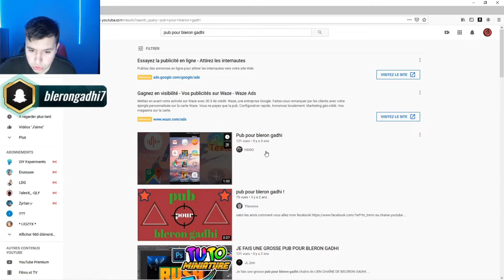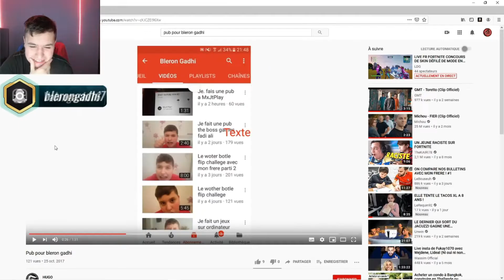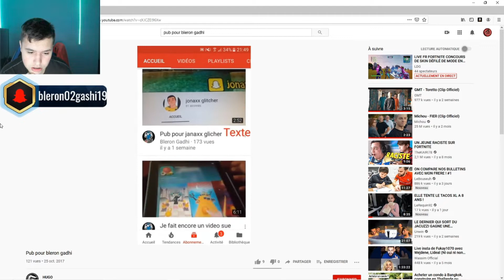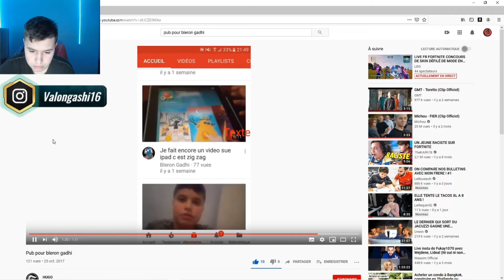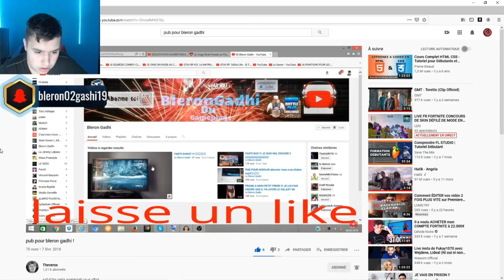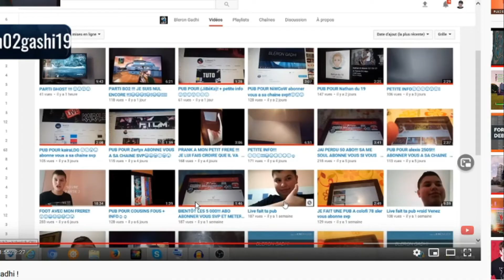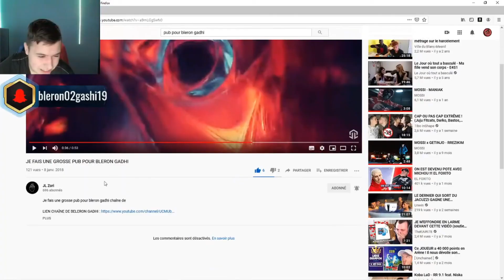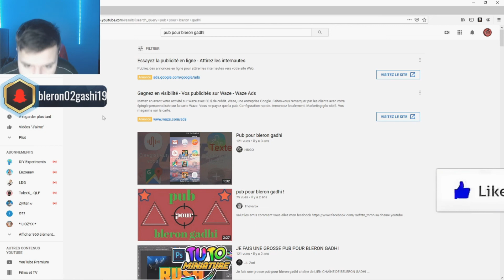JE REAGIS A MES ANCIENNES PUB *UNE CATASTROPHE*!!!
ME SOUTENIR DANS LA BOUTIQUE FORTNITE (BLERONGADHI56YT) MERCI

MON SNAP: blerongadhi7